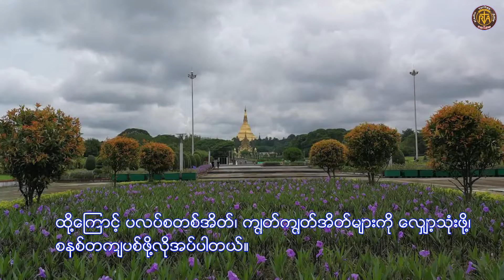ကမၻာႀကီးဘာေတြျဖစ္ေနၿပီးလဲ အပိုင္း (4)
မိမိတို႔ကမၻာႀကီး သန္႔႐ွင္းလွပဖို႔အတြက္ ပလပ္စတစ္၊  ႂကြပ္ႂကြပ္အိတ္မ်ားကို စနစ္တက်သံုးစြဲစြန္႔ပစ္ျခင္းျဖင့္ မိမိတို႔ကမၻာႀကီးကိုအလွဆင္ၾကပါစို႔။